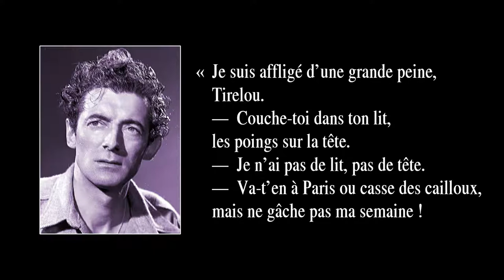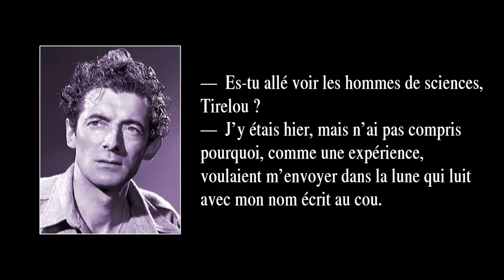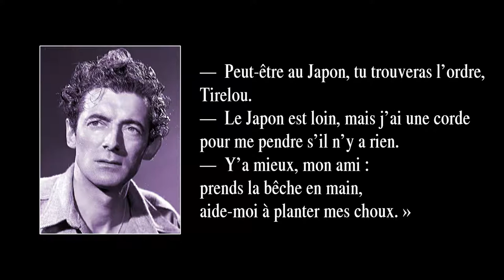TIRELOU – version de 1959 – avec paroles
Dès le début des années 50, Félix Leclerc devint une célébrité, à Paris comme au Québec. Mais ce contemplatif n’appréciait guère son nouveau statut ; aussi goûtait-il les pauses de tournées et d’engagements publics pour retrouver la paix du foyer, à Vaudreuil, où il s’était établi en 1945 avec son épouse, Andrée Viens (épousée en 1942), et son fils, Martin (né en 1945). Dans son havre de paix, Félix Leclerc ne chômait pas : il y créa de nombreuses chansons (dont ses plus connues) ainsi que des pièces de théâtre – cet art pour lequel il se passionnera toute sa vie – et des textes pour ses publications littéraires. Ainsi, les années 50 de Félix Leclerc furent des années de tournées de spectacles, de publications littéraires, de créations de pièces de théâtre et d’invitations de toutes sortes – on se l’arrachait, quoi ! Au sujet des chansons créées au cours de cette décennie, on pourrait dire qu’elles se situaient dans la continuité de celles des années 40 : du swing ; des petites histoires (du théâtre chantant en miniature, en quelque sorte) ; un certain mysticisme (Le chant de la création, Comme Abraham) ; de la grandeur d’âme, amalgamée à une grande sensibilité (Blues pour Pinky, Ce matin-là) ; de la lucidité, par le regard porté sur les mœurs de ses semblables, regard souvent moqueur et humoristique (La chanson du pharmacien, Attends-moi, ti-gars, L’Héritage, Ô mon maître), ou attristé (Le roi et le laboureur).

La chanson “Tirelou” fut créée en 1957 et parut la même année sur un 78 tours (Montréal, Épic, 1957). La version ici entendue parut en 1959 sur l’album “Les nouvelles chansons de Félix” (Paris, Philips, 1959), album qui fut réédité sous le titre “L’Héritage”.

PAROLES :

« Je suis affligé d’une grande peine, Tirelou.
—  Couche-toi dans ton lit, les poings sur la tête.
—  Je n’ai pas de lit, pas de tête.
—  Va-t’en à Paris ou casse des cailloux,
mais ne gâche pas ma semaine ! »

« J’étais à Paris, y’a deux ans à peine, Tirelou.
—  Près de Notre-Dame, as-tu vu l’ami,
le front bourré de connaissances ?
—  Tant de mots sortaient de sa bouche à lui
qu’il me fit perdre contenance. »

« T’es-tu reculé jusque chez les bêtes, Tirelou ?
—  Au l’ver du soleil, dedans la rosée,
les chevaux m’ont fait une fête.
Mais les châtelains ont failli m’tuer,
me prenant pour un loup-garou. »

« Es-tu allé voir les hommes de sciences, Tirelou ?
—  J’y étais hier, mais n’ai pas compris
pourquoi, comme une expérience,
voulaient m’envoyer dans la lune qui luit
avec mon nom écrit au cou. »

« Peut-être au Japon, tu trouveras l’ordre, Tirelou.
—  Le Japon est loin, mais j’ai une corde
pour me pendre s’il n’y a rien.
—  Y’a mieux, mon ami : prends la bêche en main,
aide-moi à planter mes choux. »